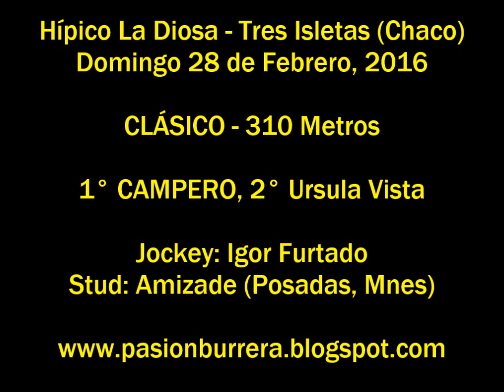Campero, Tres Isletas (28-02-16)